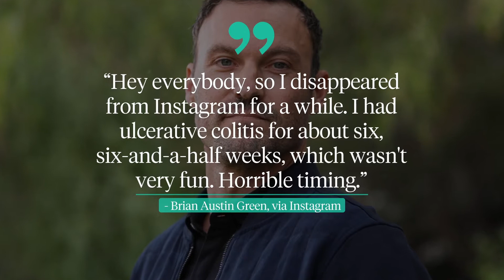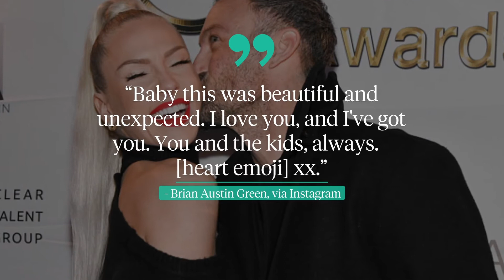What's Ulcerative Colitis? Brian Austin Green Suffering From Inflammatory Bowel Disease (IBD)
Brian Austin Green Bedridden With Ulcerative Colitis

Brian Austin Green took to Instagram to let fans know why he hasn't been on social media lately: he's had ulcerative colitis for about six weeks. According to the Mayo Clinic, ulcerative colitis is "an inflammatory bowel disease (IBD) that causes inflammation and ulcers (sores) in your digestive tract. It affects the innermost lining of your large intestine (colon) and rectum.